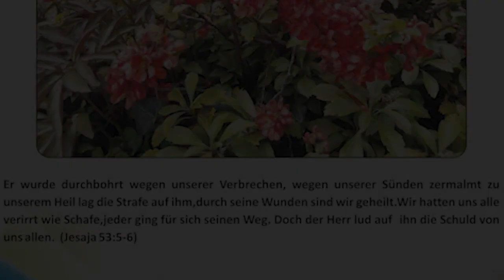17. Vachana Calender. Savior Channel🙏🌷🌷🙏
Vachana Calender. Malayalam/ German
വചന കലണ്ടർ മലയാളം / ജർമ്മൻ
Savior Channel,🙏🌷🌷🙏